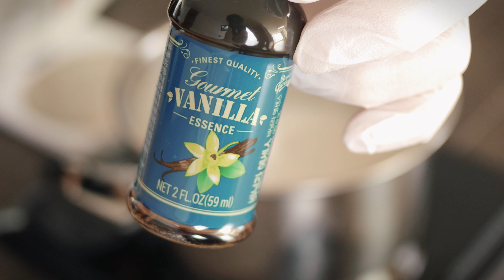초간단한 크렘 브륄레 레시피, 집에서 미니 오븐으로 아주 쉽게 만들기! [낭만요리 낭만남자 낭남] creme brulee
미니 오븐을 활용해서 집에서 간단히 만드는 최고의 디져트
크렘브륄레 정말 너무 고급스럽고 맛있네요!

재료
쿠킹생크림 200g
우유 100g
설탕 35g
계란 노른자 3알
바나나 1개
누뗄라 초코크림 한스푼
설탕
가스 토치 (설탕 굳히는용)